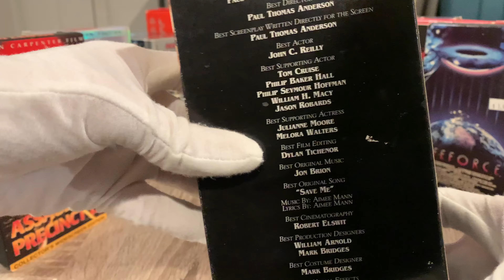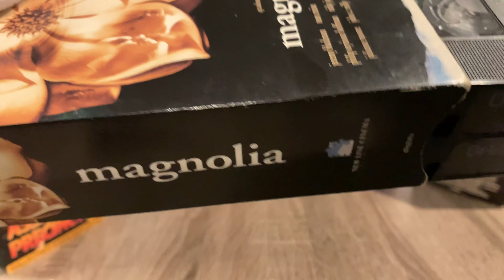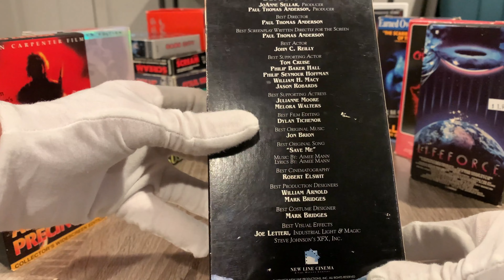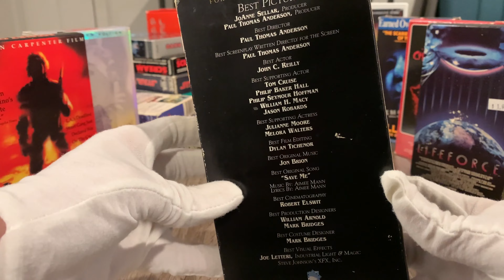[0034] MAGNOLIA (1999) VHS INSPECT [magnolia magnoliaVHS]